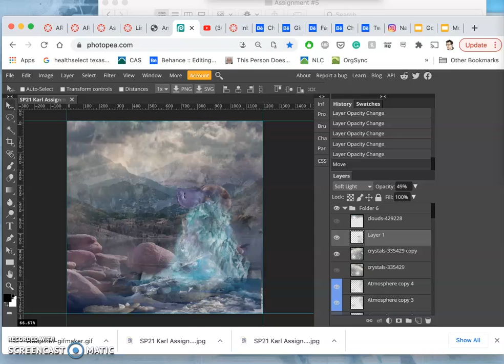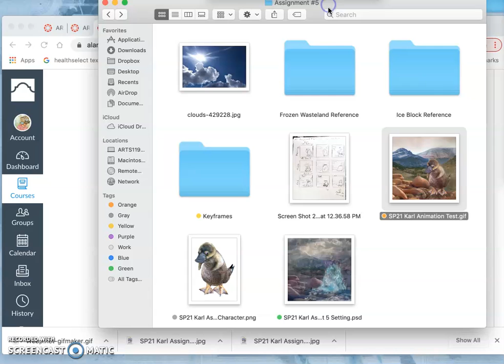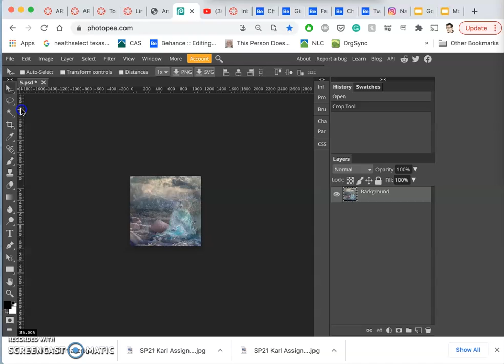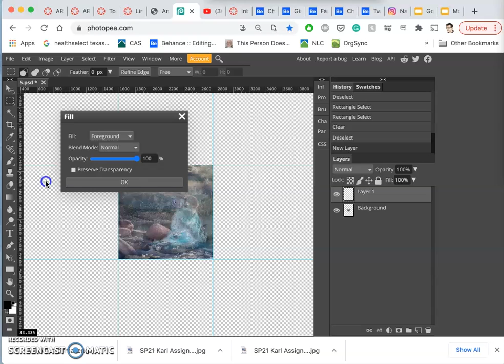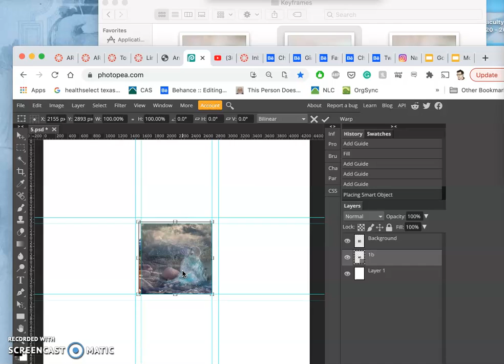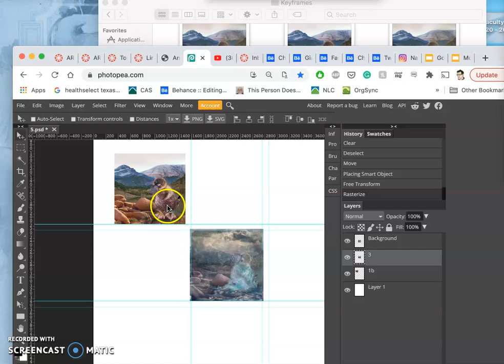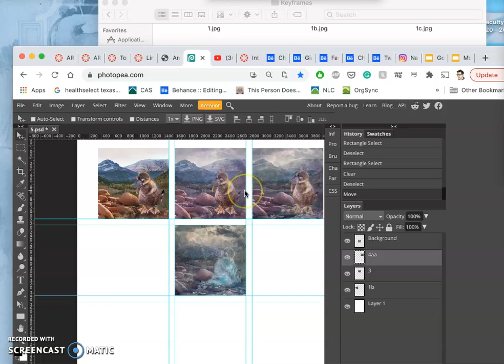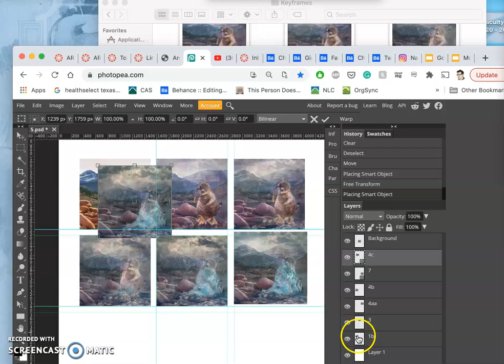14 Starting to Layout your Refined Storyboard